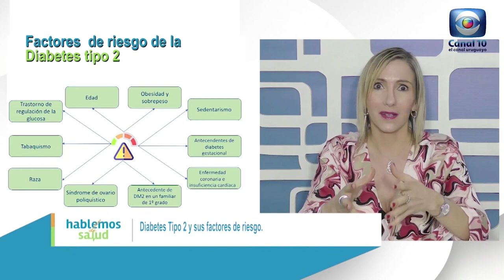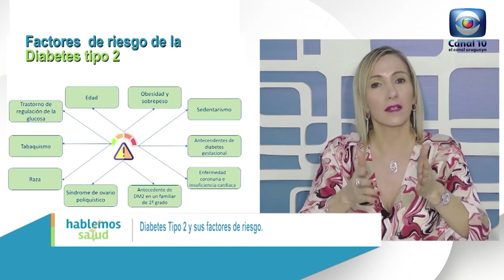Hablemos de Salud Uruguay: Diabetes tipo 2. Dra Natalia Miranda.